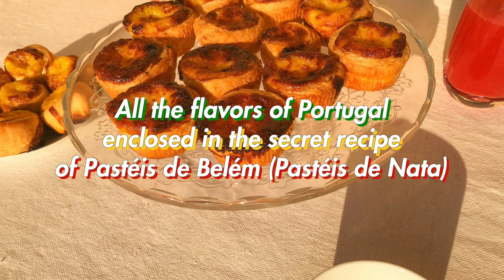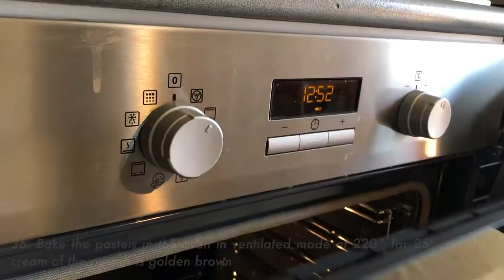All the flavors of Portugal enclosed in the secret recipe of Pastéis de Belém (Pastéis de Nata)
At the beginning of the 19th century, in Belém, next to the Mosteiro dos Jerónimos there was a sugar cane refinery attached to a small emporium. As a result of the liberal revolution of 1820, convents and monasteries in Portugal were closed in 1834 and the clergy and workers expelled. In an attempt to survive, someone from the monastery decided to put some treats for sale, which quickly became known as "Pastéis de Belém". In 1837, in the buildings annexed to the refinery, the cooking of Pastéis de Belém began according to the ancient secret recipe of the monastery. Handed down and known exclusively to pastry chefs who worked by hand in the "secret room", this recipe has remained unchanged to this day. Today I will tell you step by step all the secrets to make delicious pastéis de Belém, also called pastéis de nata, at home.

DETAILS
- Difficulty: medium
- Preparation time: 3h and 30'
- Doses: 12 portions
- Cost: low

INGREDIENTS

Ingredients of puff pastry:
- 160g of butter
- 125ml of water
- 100g of 00 flour
- 75g of Manitoba flour
- 4g of salt
- Cinnamon powder to taste

Ingredients of the cream:
- 250ml of fresh liquid cream
- 100g of sugar
- 10g of corn starch
- 4 medium egg yolks
- 1 sachet of vanillin (0.5g/each)

Tools used:
- Steel bowl (diameter 20cm)
- Bowls of various sizes
- Removable handle
- Wooden rolling pin (60cm)
- Cup ladle
- Food thermometer

Chapters:
- 00:00 | Intro
- 00:15 | Recipe
- 00:25 | Details
- 00:45 | Ingredients and preparation of the puff pastry
- 09:42 | Ingredients and preparation of the cream
- 15:48 | Final product
- 16:04 | Ending (Subscribe and Watch Next)